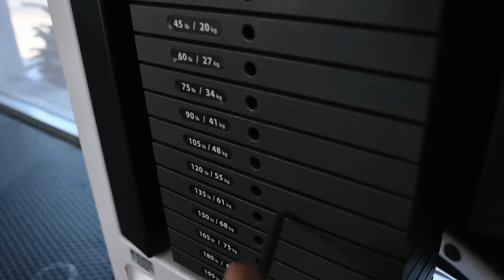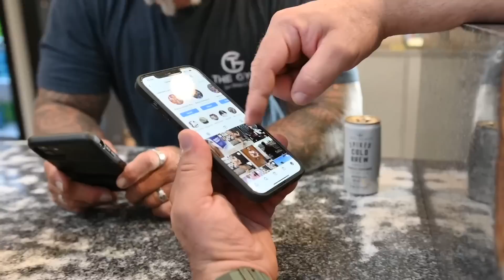BREON MANDOU UM RECADO PARA OS BRASILEIROS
Siga a Ironberg

IRONBERG SAO CAETANO DO SUL
R. Maj. Carlos Del Prete, 1725

IRONBERG FLORIPA
R. Antônio Costa, 10

IRONBERG MARINGÁ
Av. Colombo, 3234